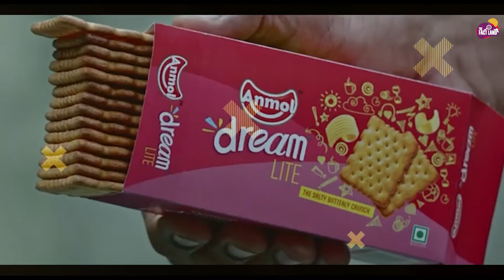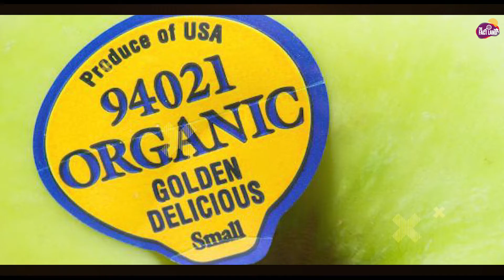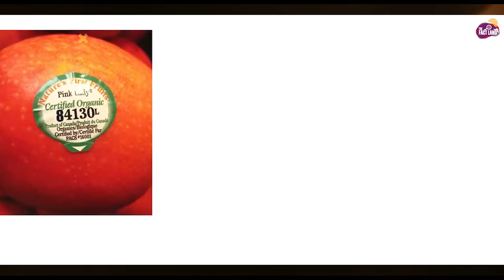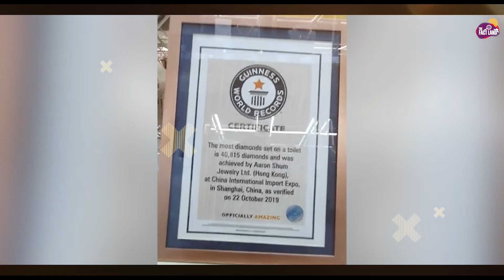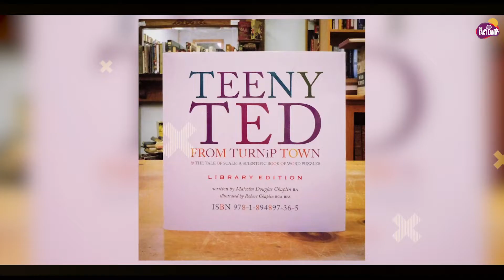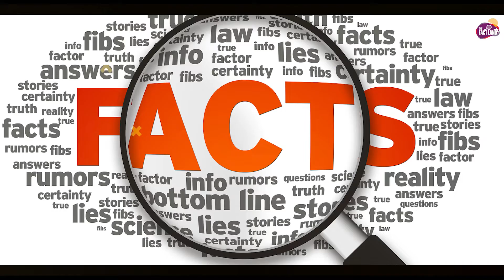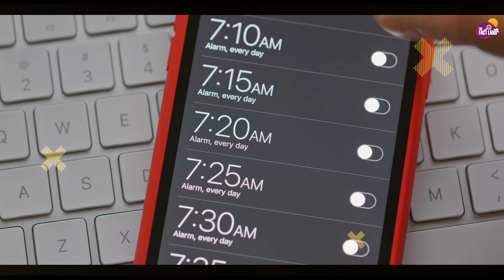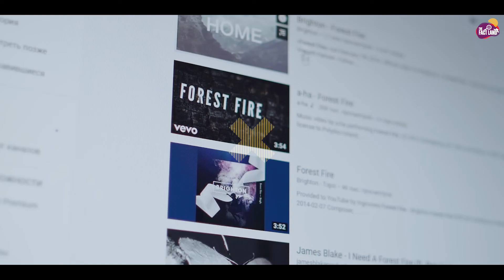चिम्पांजी के साथ औरत का अफेयर वो भी 4 साल से । | कुछ ऐसी बातें जो आप नहीं जानते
Video Title :   चिम्पांजी के साथ औरत का अफेयर वो भी 4 साल से । | कुछ ऐसी बातें जो आप नहीं जानते
Language  : Hindi